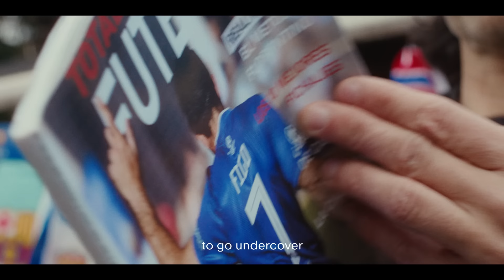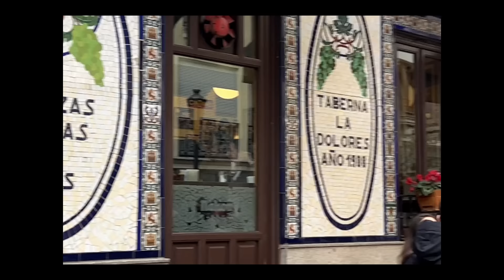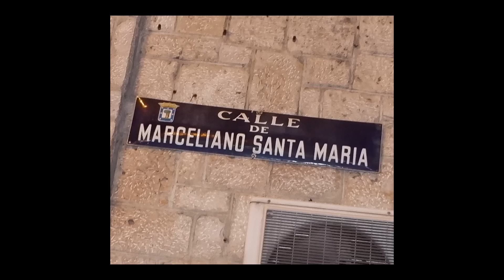Luís Figo goes to his first UEFA Champions League game... As a fan.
The atmosphere, the food, the best of the best. Nothing beats
being there at the UEFA Champions League. Book now with
Expedia Live and travel the beautiful game.